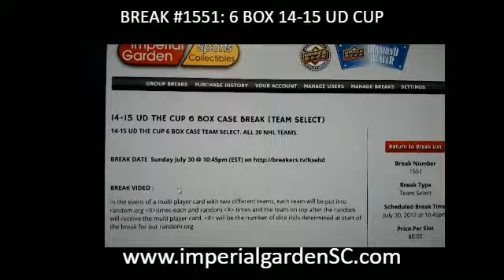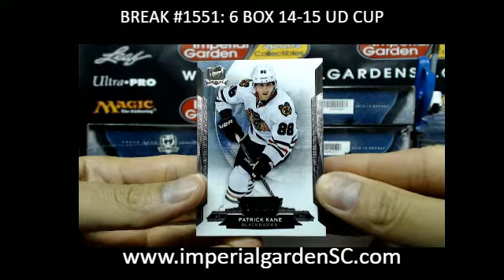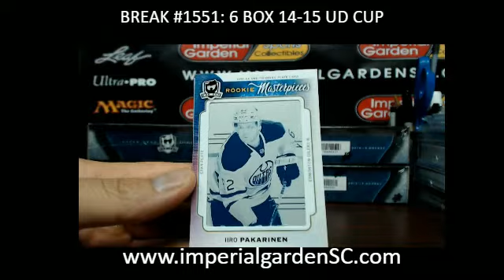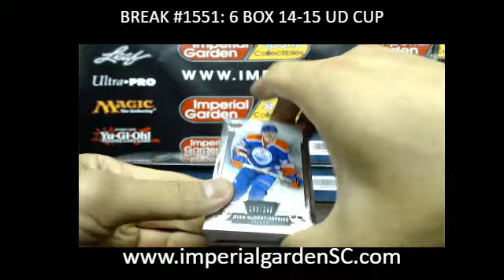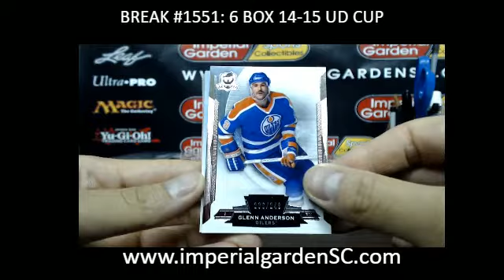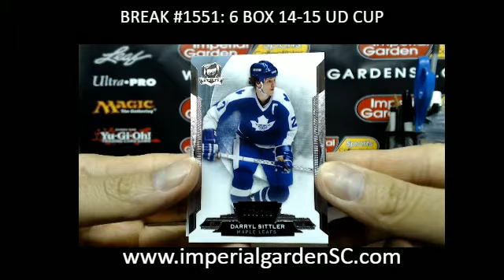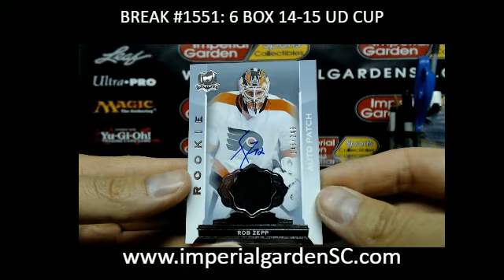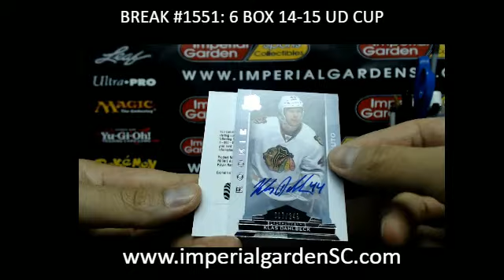BREAK #1551 MAIN: 6 BOX 14-15 UD THE CUP NHL CASE BREAK HOCKEY